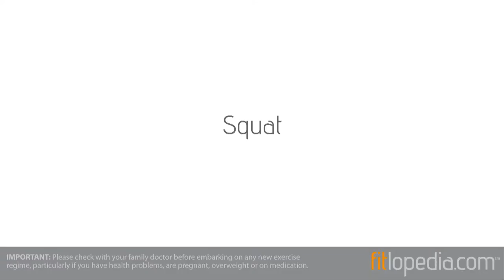Squat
The conventional method is a must for any exerciser looking to improve their shape, movement or performance.  Just performing this one movement will recruit the muscles of the quadriceps, hamstrings, calves and glute maximus.  The exercise can be performed at different speeds, with varying loads and there are a number of alternatives and variations of this movement.  Technique is important as this is one of the main movement patterns of the body.